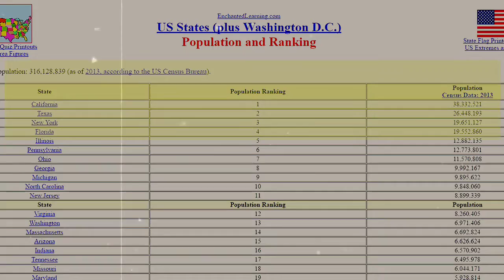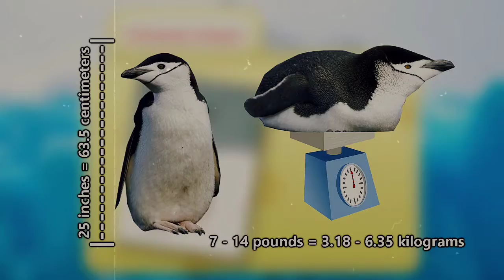Amazing 😍 Facts About CHINSTRAP PENGUIN|Animal Fact Files|Mind Warehouse Facts|Animal Planet|Top 10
Amazing 😍 Facts About CHINSTRAP PENGUIN|Animal Fact Files|Mind Warehouse Facts|Animal Planet|Top 10|Bright Side|The Adventures World